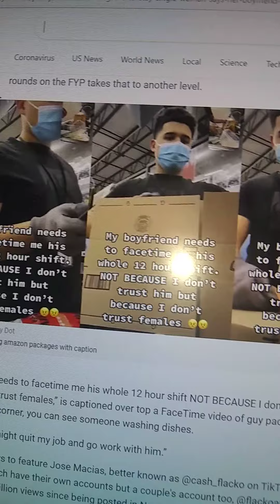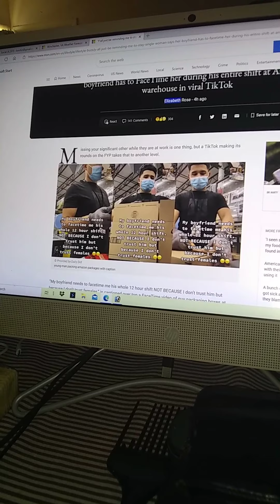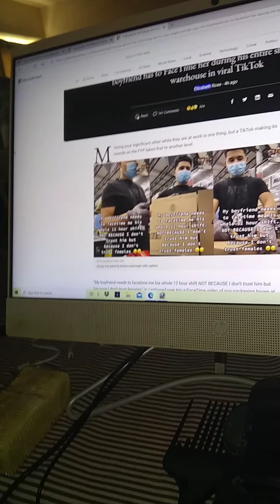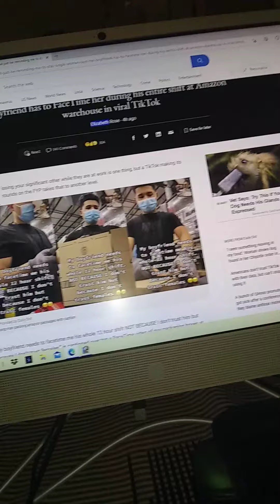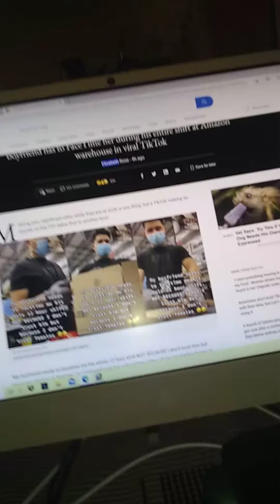GIRLFRIEND FORCES BOYFRIEND TO FACETIME HER THE ENTIRE TIME HE'S AT WORK TO PROVE HE'S NOT CHEATING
The girlfriend of Jose Macias is extremely possessive over him. He's obligated to facetime her the entire 12 hours he's working at Amazon because she fears other women may seduce him. People think this is a funny cute story, but I think it's indicative of a potentially violent woman.